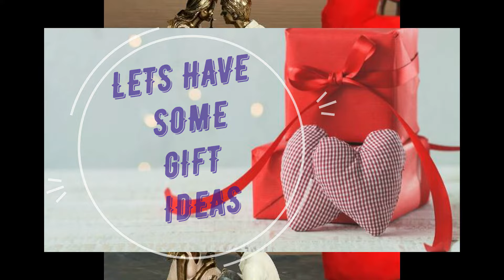Marriage gifts | Wedding gifts ideas | Unique wedding gifts | Gifts for Wedding Couples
Marriage gifts, Wedding gifts ideas, Unique wedding gifts, Anniversary gifts, Gifts

# Cooking # craft # jerish world Travel# Kids #